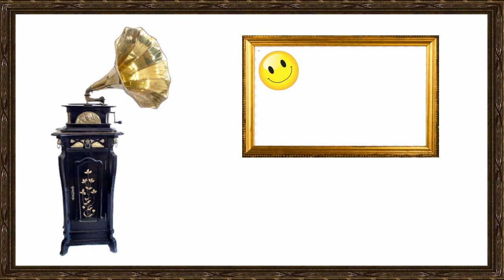1920s Song Predicts - Hundred Years from Now – back then Phonograph Gramophone Electro swing Mix-up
DJ Electro Swing remix of this original 1920 song prediction - one hundred years from then, a Phonograph Gramophone quick mess about mashup following on from the previous tune from the Great recession era going back to the financial crisis time and when the speakeasy prohibition was in full swing, here with another DJ Electro Swingable mix-up.
Many thanks
DJ Electro Swingable

1920s Song Lyrics

A hundred years from now
Let us all sing a song today
sing it out loud and proud
maybe we won’t be here this way

Let it rain or let it pour
What difference does it make
Life depends upon
the happy attitude you take
So what if your friends
all turn you down
wear a big smile and bow

Maybe we won’t be here to frown
Let us all dance around a while
learn a new step some how
Maybe we won’t be here to smile